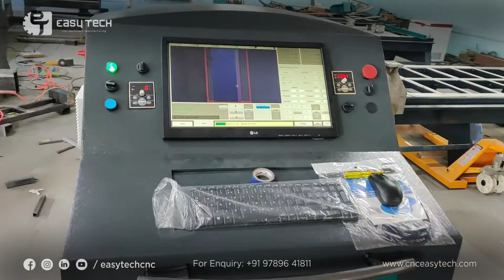CNC woodcarving machine testing | Easytech | Coimbatore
Easytech CNC Machinery manufacturing India Pvt Ltd is a leading manufacturer of CNC Router-Plasma-Waterjet machines in India. We manufacture machines as per our clients requirements and provide regular service, maintenance and training for our clients.

We have been exporting our machines to UAE, Saudi Arabia, Oman and Qatar, and has made a very good credentials in the International market. Easytech CNC machines are characterized as versatile, reliable and more over extremely good value for money. Our products are designed to incorporate tried-and-tested technologies and can also be integrated with existing systems and software's to ensure a user-friendly machine tool.